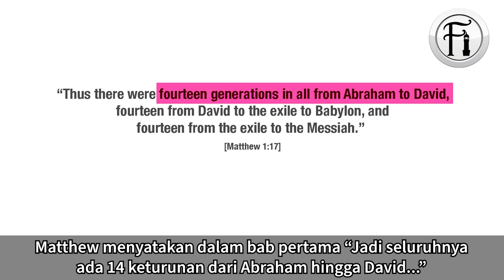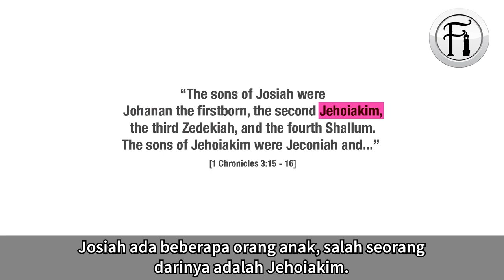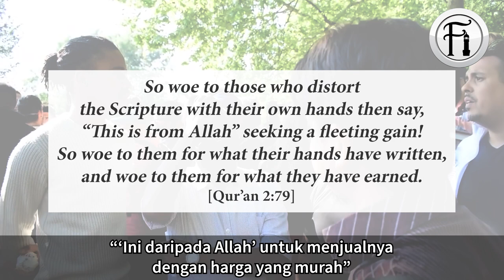Penulis Yang Tidak Jujur Membuktikan Bible Telah Diubah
Kolaborasi bersama

Bro Mansur berhujah dengan beberapa pelawat di Speakers Corner tentang salah satu penulis Bible yang diberi nama Matthew. Lihat bagaimana bro Mansur membentangkan bukti penyelewengan yang dilakukan oleh Matthew untuk menyerasikan naratifnya sendiri.